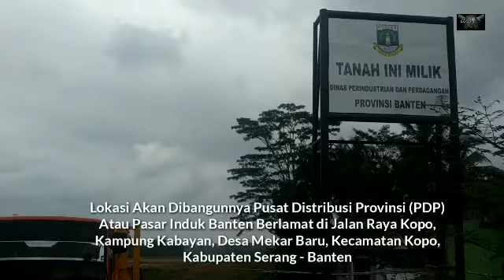PUSAT DISTRIBUSI PROVINSI (PDP) BANTEN || CALON LOKASI PASAR INDUK BANTEN